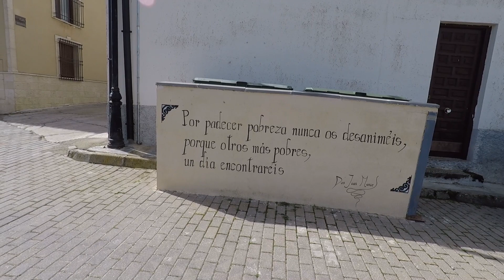ALARCON – CASTILLO – EMBALSE - CUENCA - PUEBLOS CON ENCANTO - CASTILLA LA MANCHA -QUE VER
🏍 ¡¡¡Medieval a tope !!! Histórico pueblo de Cuenca que cuenta con un recinto amurallado donde se encuentra el castillo hoy convertido en parador nacional de turismo donde se albergaba el príncipe de Villena, más conocido como el Infante Don Juan Manuel, cuenta además con numerosas iglesias como la de Santa María, la de Santo Domingo o la de San Juan Bautista que ahora es un centro de arte y pintura mural. También visitamos el pantano de Alarcón, que está ubicado  en el curso alto del rio Júcar y como curiosidad  cabe destacar que aparte de las actividades habituales de pesca y otras por el estilo,  junto a la población de Valverde del Júcar, se vienen desarrollando desde hace algunos años campeonatos y competiciones oficiales de KiteSurf que suelen tener bastante afluencia de publico internacional.

Produced By "Doblando Curvas"